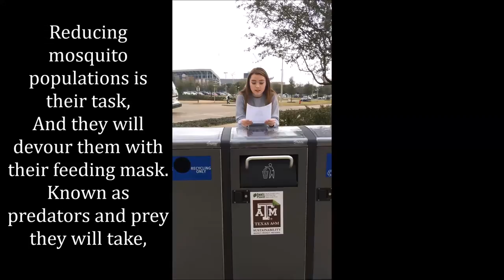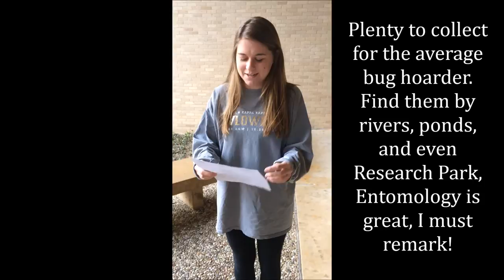Dragonfly: A Poem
A beautiful poem about dragonflies written by Taylor Aycock, Maggie King, Emily Caldwell, Emily Parsons, Josh Crowley, and Will Maham for Dr. Gold's Entomology 322 class!